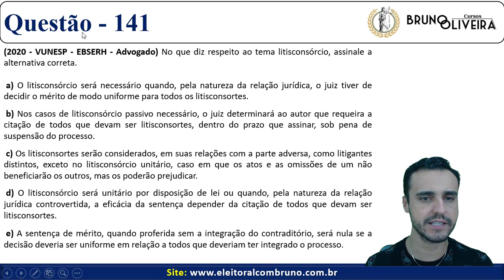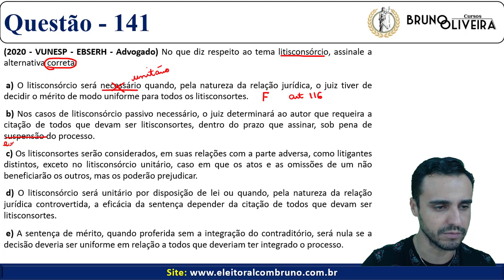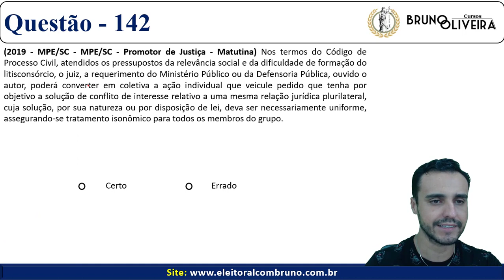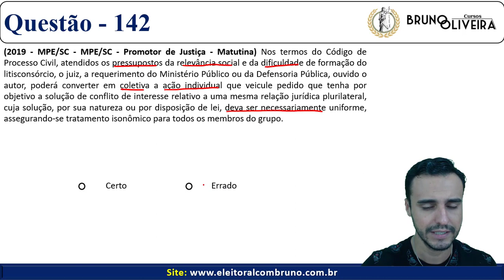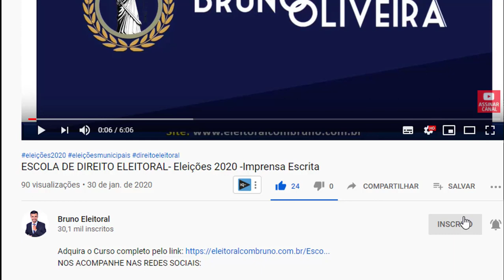Direito Processual Civil - Aula 8 - Bloco 1 - 940 questões